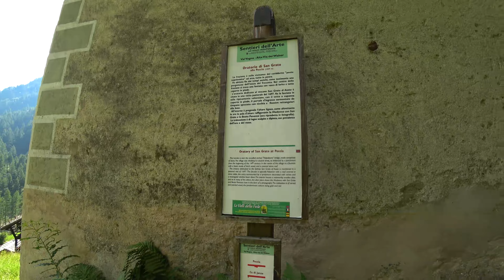Grande Traversata delle Alpi (GTA) 2022 - St Antonio to Refugio Rivetti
After I had already completed some stages of the GTA (Grande Traversata delle Alpi) last year and finally started the GTA again with the Great Destroyer from the beginning, it was now time to continue the tour at the point where we had left off last year. So, as planned, we continued from St Antonio, although exactly this stage to Refugio Rivetti should not actually be chosen as the beginning. But we are trained and the weather was also excellent, at least at the beginning, so this was once again an excellent tour in the Alps.

The Grande Traversata delle Alpi, or GTA, is a spectacular long-distance trekking route that winds its way through the Italian Alps. The route covers over 1000 kilometers and takes hikers through some of the most breathtaking landscapes in Europe, including rugged mountain ranges, deep valleys, and crystal-clear alpine lakes.

The GTA was established in the 1980s and was designed to showcase the beauty and diversity of the Italian Alps. The route runs from the Mediterranean Sea in the south to the Swiss border in the north, taking hikers through the regions of Liguria, Piedmont, Valle d'Aosta, and Lombardy. The route passes through numerous national parks, including the Gran Paradiso National Park, the Stelvio National Park, and the Maritime Alps Regional Park.

The GTA is divided into 57 stages, each of which takes hikers through a different section of the Alps. The route is well-marked, and hikers can choose to walk the entire route or select specific sections that appeal to them.

The route is varied and challenging, with sections that require good physical fitness and experience in hiking and mountaineering. The route takes hikers through high mountain passes, steep ridges, and narrow gorges, with breathtaking views at every turn.

The GTA offers a range of accommodation options for hikers, including mountain huts, guesthouses, and hotels. The mountain huts are basic but comfortable, with dormitory-style accommodation and communal areas for cooking and socializing. The guesthouses and hotels offer more comfortable accommodation, with private rooms and en-suite facilities.

The GTA is located in the heart of the Italian Alps, which is famous for its cuisine. Hikers can enjoy traditional dishes such as polenta, risotto, and pasta, as well as regional specialties such as fontina cheese and cured meats. The mountain huts and guesthouses also offer a range of local wines and beers to accompany meals.

The Grande Traversata delle Alpi is a spectacular trekking route that offers hikers the opportunity to experience the beauty and diversity of the Italian Alps. The route is challenging but rewarding, with breathtaking views and unforgettable experiences at every turn. Whether you are an experienced hiker or a novice, the GTA is a journey that will leave a lasting impression and create memories that will last a lifetime.